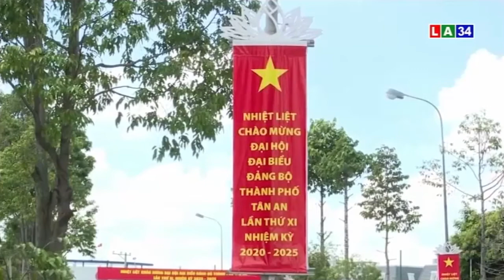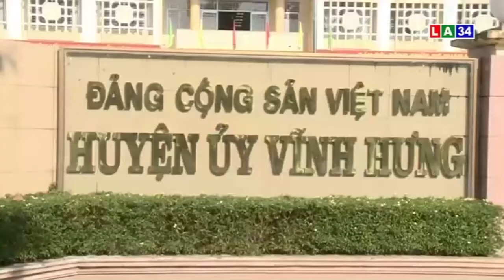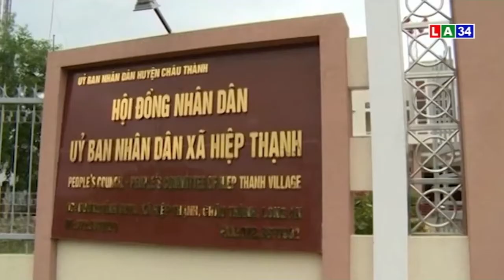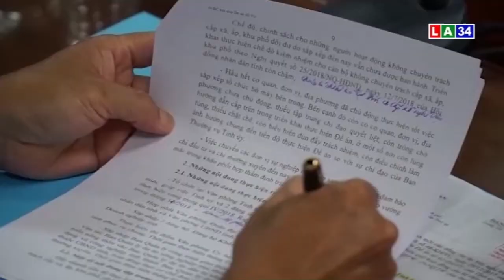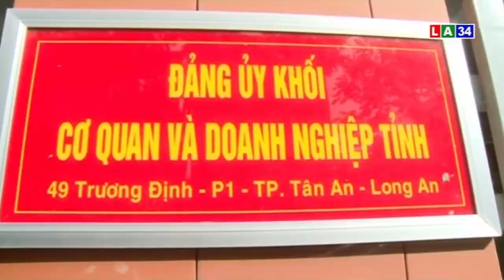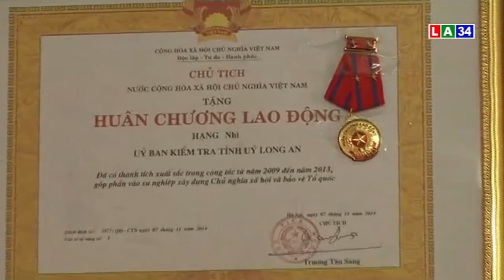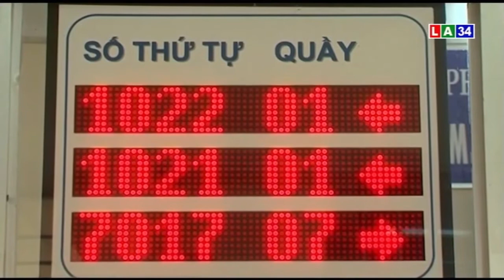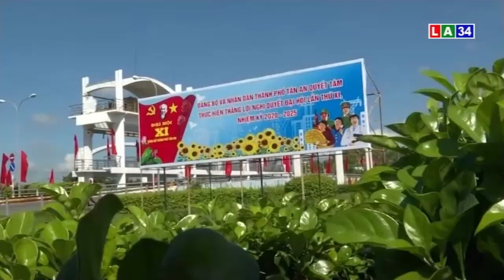Phóng sự: Long An thực hiện Nghị quyết Trung ương IV gắn với thực tế sáng tạo | LONG AN TV